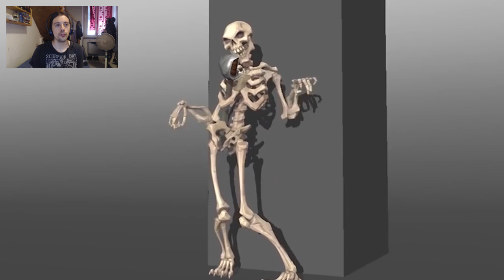Sea Of Thieves ITA - Un oceano di pirati